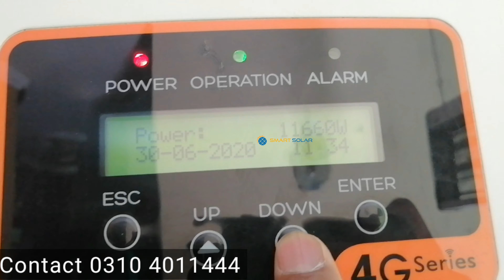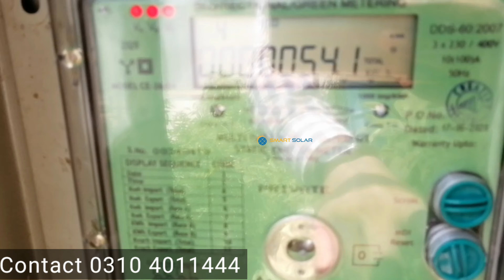15KW Grid Tied Solar system at DHA EME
Installation details of a 15kw grid tied solar system  at DHA EME sector lahore .